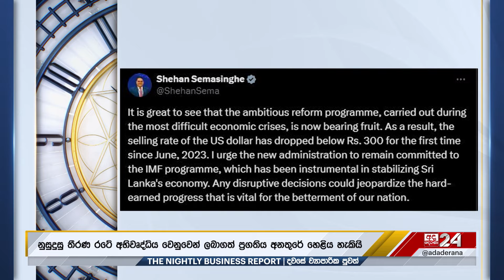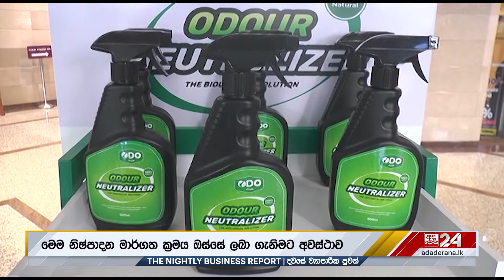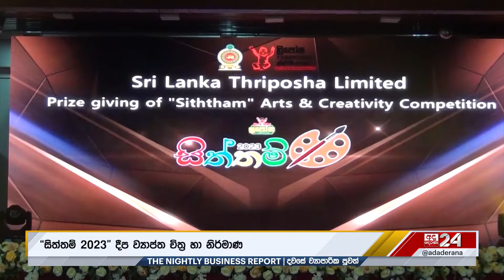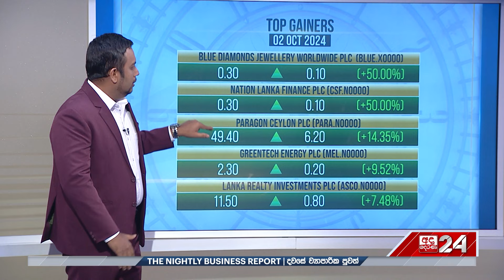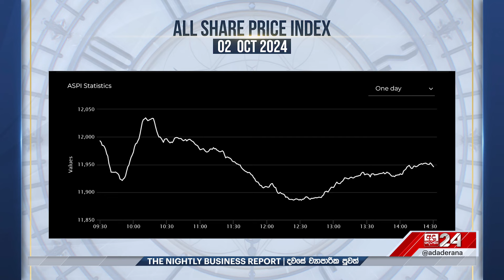අද දවසේ ව්‍යාපාරික පුවත් විග්‍රහය | The Nightly Business Report | 2024-10-02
🔴 Find Ada Derana 24 promos, full episode of programmes, highlights, previews, clips, documentary and digital exclusives here.